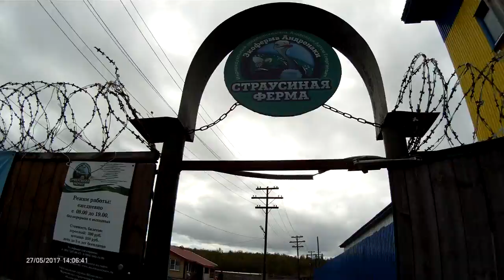Кёкусинкай Карате. Клуб - Тэнгу Про. Мурманск